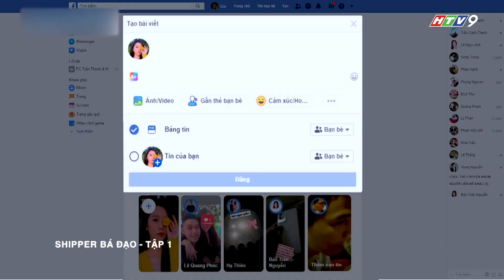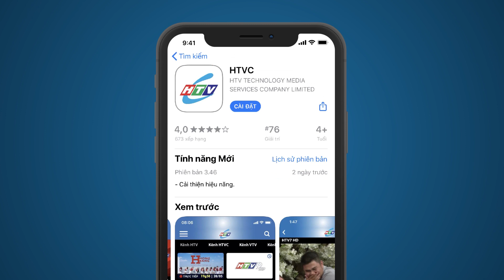Shipper Bá Đạo - Tập 1 | HTVC Phim Truyện Việt Nam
Shipper Bá Đạo (Tập 2) vào lúc 21g30 PM Việt Nam ngày 25/07/2023
Bộ phim là câu chuyện kể về một nhóm bạn trẻ giao hàng trong thành phố. Họ là những con người khác nhau mỗi người một tính cách, nhưng có một quan điểm sống là: “shipper - niềm vui, hạnh phúc đến cho mọi người”.
Bộ phim với sự tham gia của các diễn viên: Anh Tú, Lê Tam Triều Dâng, Ngô Thùy Trâm,…
✅ Web / Wap mobile :
► Smart TV /STB : Tải HTVC for Android TV